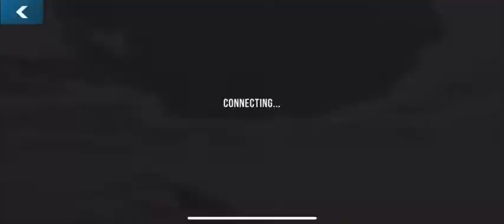Car parking multiplayer